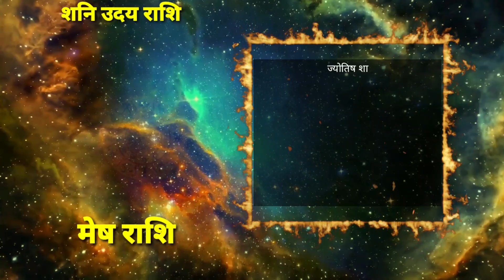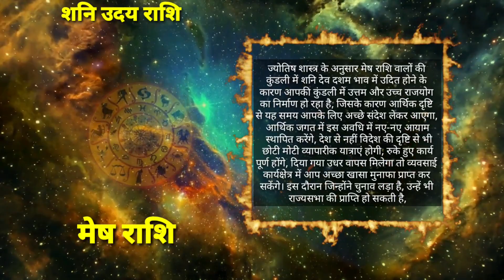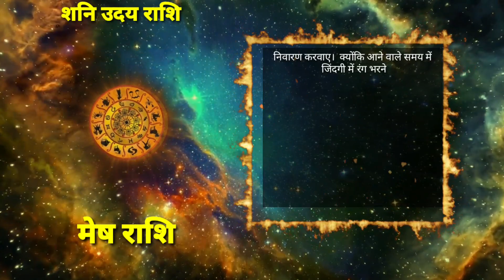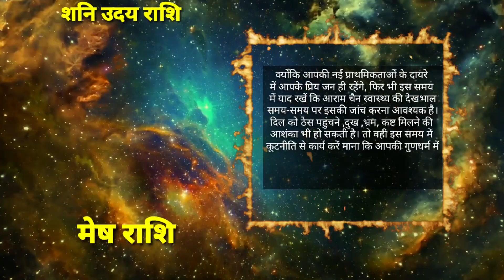Aries Rashi | शनि उदय होने से 21 फरवरी से ! मेष राशि की चमकेगी किस्मत | Shani Uday 2022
mesh rashi ke logo ki 21 february se chamkegi kismat lotega gujra kal